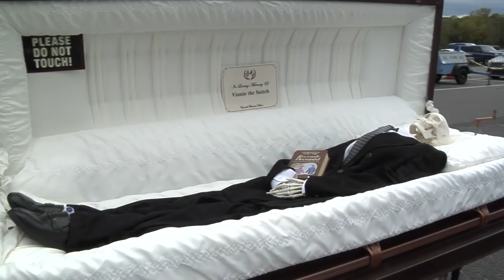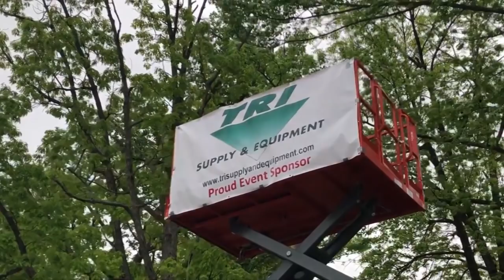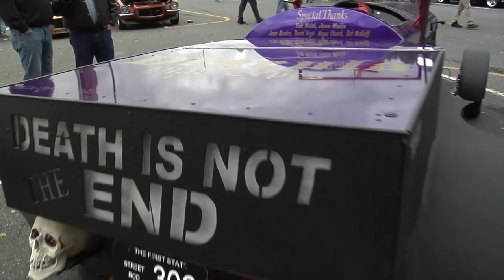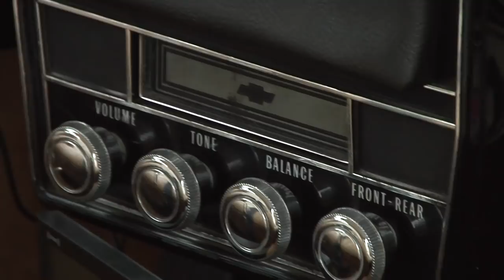Crazy 4 Carz Episode 3 - Delaware Park - Beers & Gears